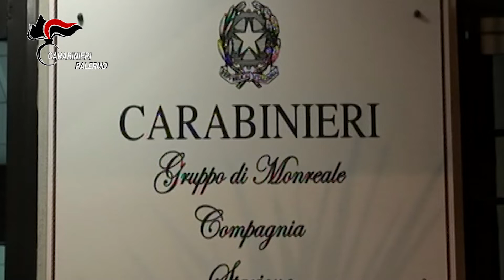Carabinieri eseguono 41 misure a Palermo per truffa ad assicurazioni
Palermo -Truffa assicurazioni con falsi incidenti, Carabinieri eseguono 41 misura a Carini.